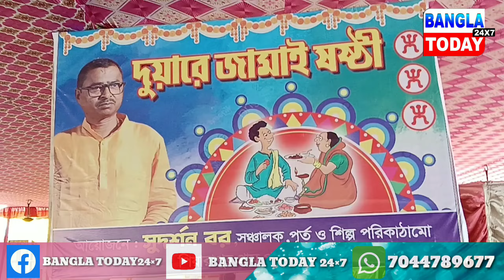দুয়ারে সরকারের পরে এবার,৬০০ জন জামাই মেয়ে নিয়ে দুয়ারে জামাইষষ্ঠীর অভিনব উদ্যোগ সুদর্শন বরের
After Duare government this time, Sudarshan Bar's novel initiative of Duare son-in-law with 600 sons-in-law and daughters.